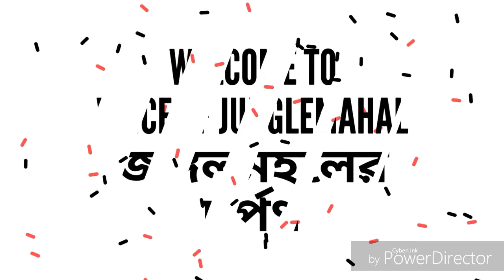PURULIA JHUMUR NACH / BIMAL MAHATO DANCE GROUP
ঝুমুর নাচ পুরুলিয়া//JHUMUR DANCE OF PURULIA//BIMAL MAHATO GROUP

VIDEO COURTESY - Lokhiram Mahato